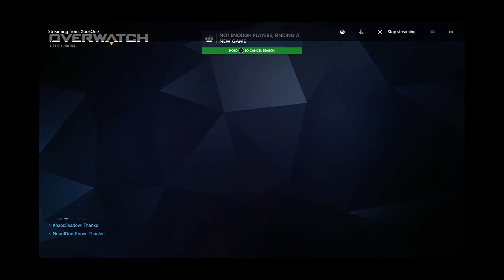So Many Torbjorns - Overwatch pt 7